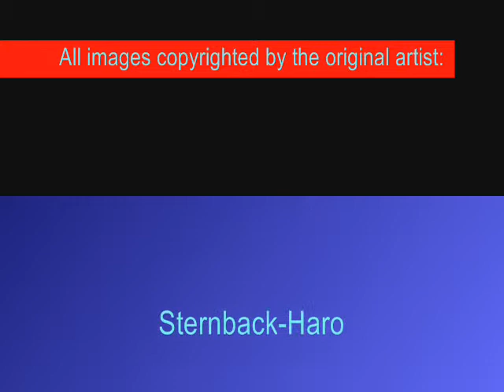Art for Sale | Daily Painters | Contemporary Paintings by Daily Art Painters